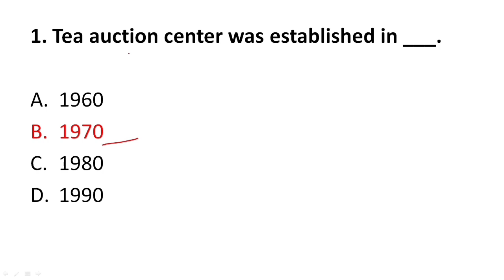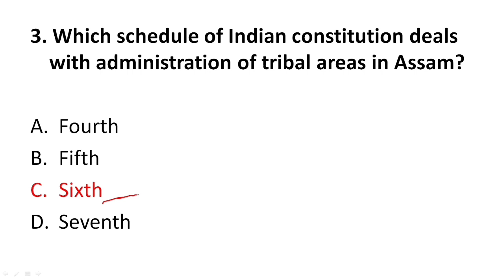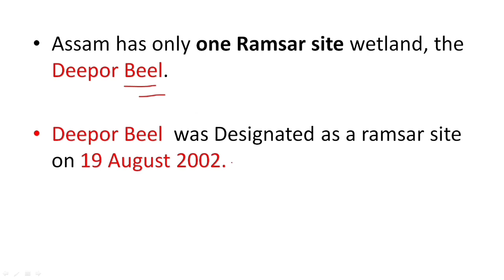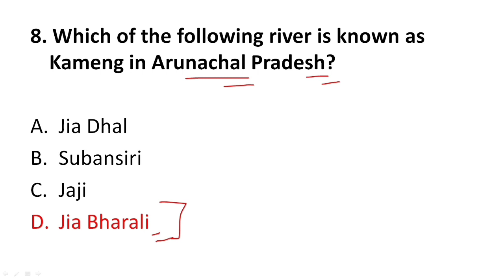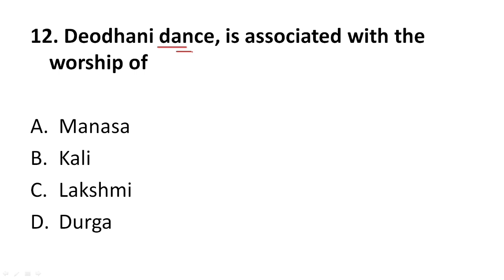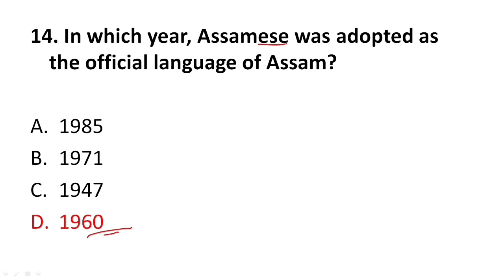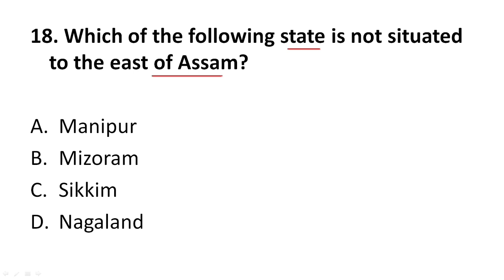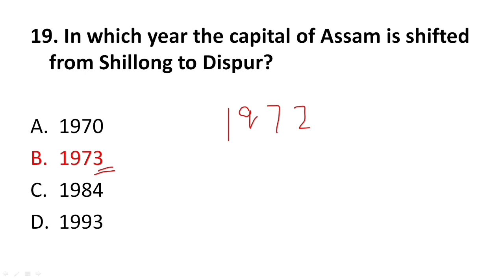Assam Direct Recruitment Exam 2022 | Assam GK | seba social studies | ADRE class 3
seba social studies on assam gk for Assam Direct Recruitment Exam 2022. This video is ADRE class 3 for upcoming assam direct recruitment.